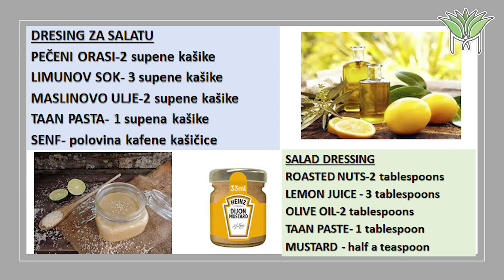TASTY DETOX FROM THE MEADOW'S BUFFET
For your convenience, you can turn on subtitles and read them in a language that is convenient for you! Subtitles of all languages are available in the video. Don't forget to turn on subtitles.
SALAD DRESSING
ROASTED NUTS-2 tablespoons
TAAN PASTE- 1 tablespoon
MUSTARD - half a teaspoon

VEGGIE PARMESAN
ROASTED GROUND SESAME - 50g
GRINDED ROASTED CASHEW - 50g
NUTRITIONAL YEAST - 2 tablespoons

DRESING ZA SALATU
PEČENI ORASI-2 supene kašike
LIMUNOV SOK- 3 supene kašike
MASLINOVO ULJE-2 supene kašike
TAAN PASTA- 1 supena kašike
SENF- polovina kafene kašičice

BILJNI PARMEZAN
PEČENI SAMLEVENI SUSAM- 50g
SAMLEVENI PEČENI INDIJSKI ORAH-50g
NUTRITIVNI KVASAC -2 supene kašike

(Mob/viber/mail) od 14-19h
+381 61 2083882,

Hvala na gledanju, komentarisanju, I na tome što ste se pretplatili ili lajkovali teme na ovom kanalu. Ako imate bilo kakvih pitanja postavite ih u odeljku za komentare ispod videa.

Prof. dr Mirjani Stojanović Petrović
Prof. dr M. S. Petrović je redovni profesor u Institutu za biologiju i ekologiju Prirodno matematičkog fakulteta, Univerziteta u Kragujevcu.  Više od 30 godina bavi se promocijom zdravog stila života kroz brojna predavanja širom Srbije i regiona. Organizuje i učestvuje na seminarima o zdravom načinu života i odvikavanju od pušenja. Kao gost brojnih TV emisija ukazuje  na mnoge štetne navike po zdravlje kao i na brojne prirodne mogućnosti kako sprečiti pojavu bolesti kroz promene načina ishrane, primenu lekovitih biljaka, pravilnu upotrebu vode, fiziče aktivnosti, sunčanja, čistog vazduha i sl. Autor je i brojnih članaka u naučno popularnim časopisima o zdravlju. Učestvuje u svim aktivnostima beogradskog Kluba Zdravlja ali je čest gost i na predavanjima koji organizuju brojni Klubovi Zdravlja širom Srbije. Na svom youtube kanalu Prof. dr M. S. Petrović, kao naučnik, na pristupačan način posebno ističe najnovija naučna saznanja iz najuglednijih međunarodnih časopisa o opravdanosti upotrebe lekovitih sredstava iz prirode u cilju jačanja organizma I očuvanja zdravlja.

Napomena:
Video zapisi su opšte informativne prirode i nemaju za cilj da zamene lekarski pregled I savet. Uvek se obratite izabranom lekaru.